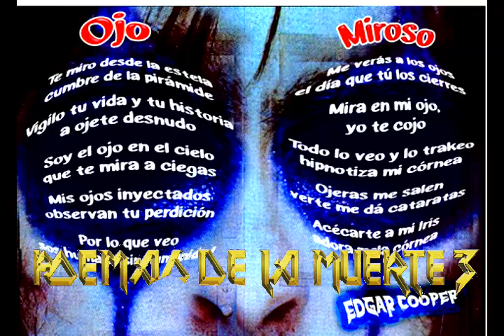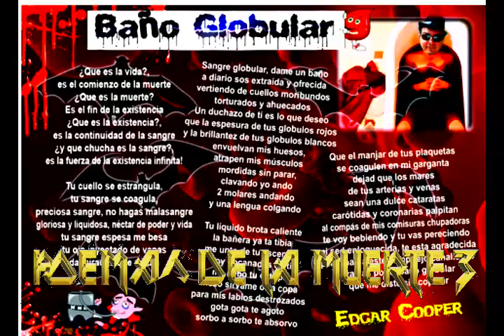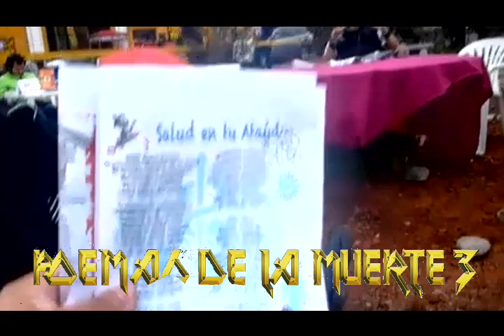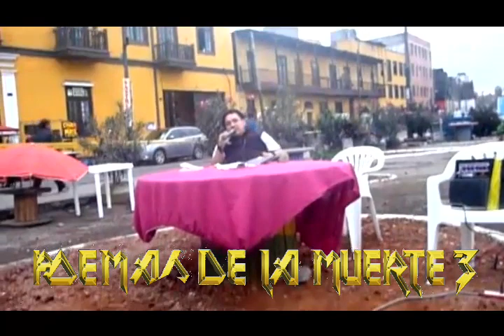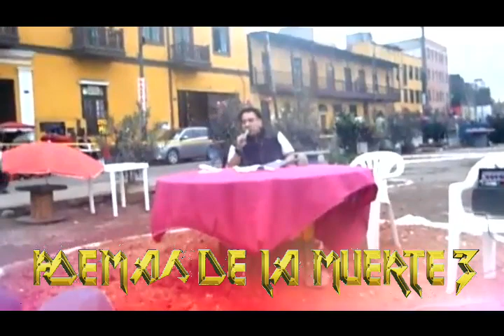ANTIGIL, Presentacion POEMAS DE LA MUERTE 3 de Edgar Cooper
presentado por Miguel fegale, Lillian carvo  y Oscar flores, en el evento ANTIGIL, detrás de Palacio